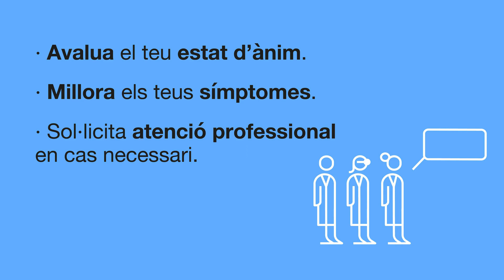Persones de risc - Salut emocional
La pandèmia ens ha obligat a canviar d’hàbits i això pot ser força complicat. Com podem fer que aquests ajustos ens afectin menys?

- Conegueu el vostre estat emocional mitjançant l’aplicació mòbil GestioEmocional.cat. Aquesta app proporciona un seguit de preguntes que us ajudaran a millorar el vostre estat d’ànim i, en el cas que fos necessari, se us facilitarà l’atenció amb un professional. Demaneu ajuda per instal·lar-la, si la necessiteu.

- Feu activitat física adaptada a les vostres possibilitats. És suficient amb 30 minuts d’activitat física moderada i que us agradi cinc dies a la setmana, o la suma d’aquests 150 minuts distribuïts durant la setmana. Sumeu estones actives de 10 minuts distribuïdes durant el dia.

- Manteniu la ment desperta. Descobriu noves aficions, llegiu, poseu la ment a prova amb activitats diferents, sortiu a passejar.

- Informeu-vos, però amb mesura. Procureu no passar massa hores davant la TV i canvieu de canal si noteu que les notícies negatives augmenten el vostre estrès o angoixa. Si busqueu informació, opteu per fonts oficials, i desconfieu de les notícies que es difonen per les xarxes socials.

- Sigueu actius també a casa. Moveu-vos almenys cada 2 hores: camineu per casa o feu algun tipus d’exercici físic senzill. Busqueu activitats que podeu fer en moviment (com les trucades telefòniques).

- Manteniu una bona higiene personal i de la llar. Això us ajuda a estructurar el dia i a sentir-vos bé.

- Dormiu les hores necessàries i respecteu una rutina cada dia: tenir horaris ajuda a organitzar-se i a sentir-se millor.

- Si en teniu possibilitat, intenteu prendre el sol (pot ser des de la finestra o el balcó) cada dia una estona.